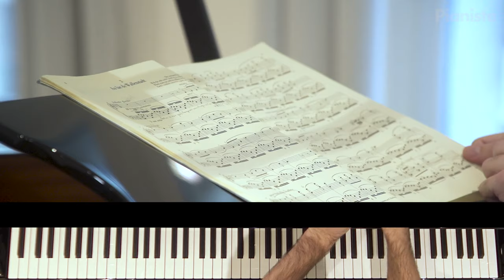Tanguy de Williencourt | Masterclasse | Liszt, Années de pèlerinage, Au lac de Wallenstadt | N°142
De Lamartine à Byron, le lac, reflet de l’âme du poète, est le paysage romantique par excellence et n’a pas manqué d’inspirer le jeune Liszt amoureux lors d’un voyage dans les Alpes...

La masterclasse de Tanguy de Williencourt nous donne toutes les clefs pour comprendre et interpréter "Au lac de Wallenstadt" des Années de pèlerinage de Liszt.